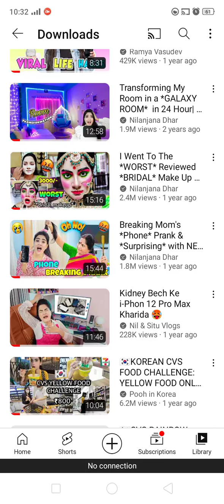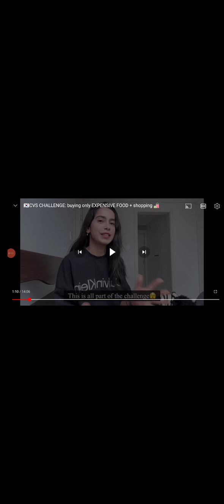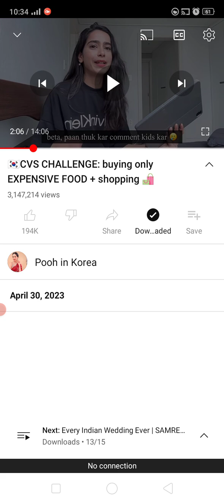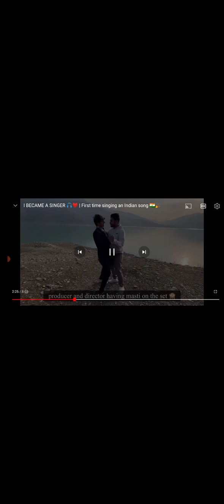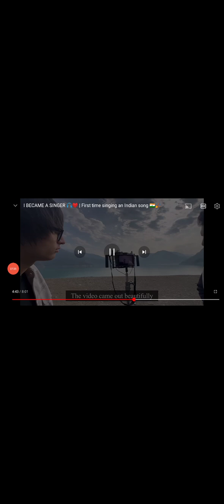Pooh in Korea roast